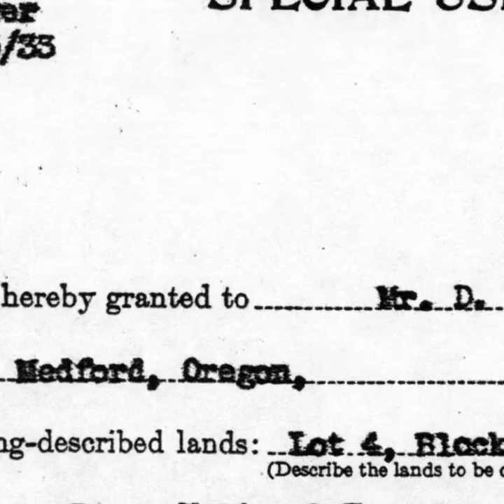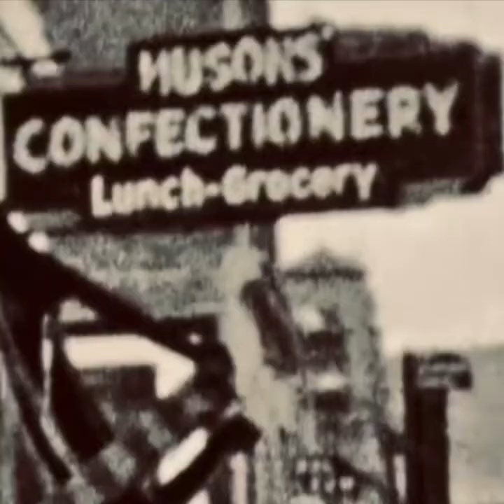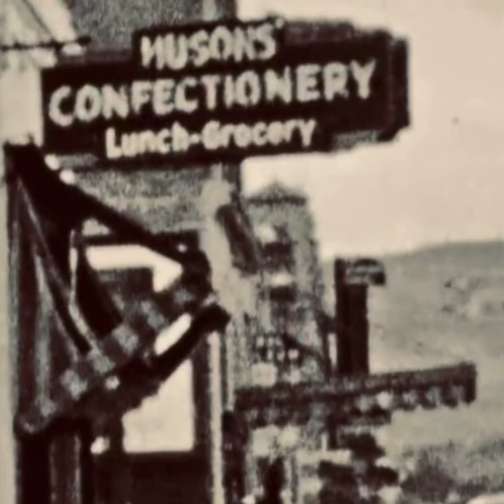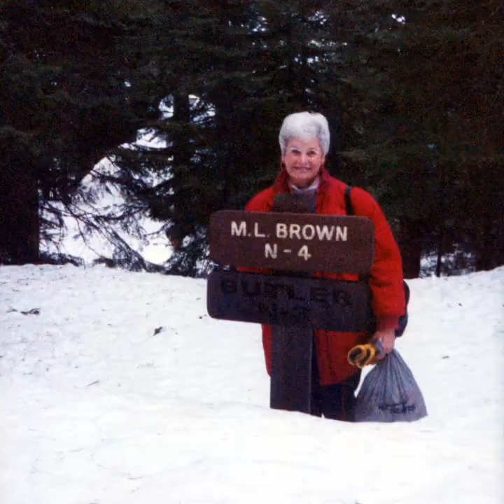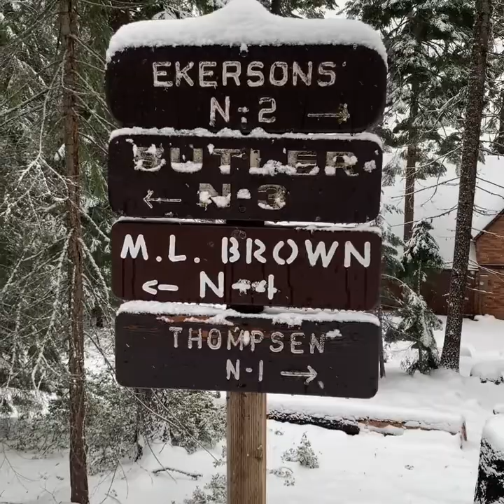Lake of the Woods, Oregon documentary of Huson cabin N-4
This documentary is the history of the Huson cabin N-4 at Lake of the Woods, Oregon.  The images and videos are from 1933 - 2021.